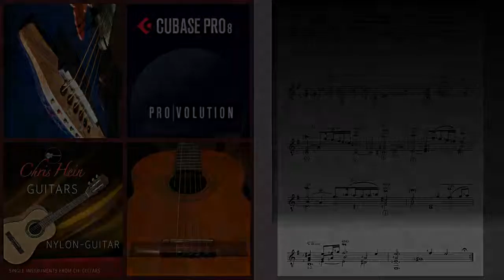Bach BWV 996 4.Satz Sarabande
Hallo Tonfreunde,

aus der VST-Reihe "Chris Hein - Guitars" habe ich "Nylon-Guitar" in Verbindung mit Cubase Pro8 verwendet. Bislang konnte ich kein überzeugend gut klingendes VST-Plugin für Konzertgitarre finden, hier sieht es jedoch anders aus. Der Klang ist gut.

Als Spieltechnik wurde verwendet:
Sustain
Hammer On
Pull Of
Solo Mode für Triller

Das Ergebnis kann sich hören und sehen lassen. Jeweils die helle Blende auf der Notenseite zeigt die aktuelle Spielposition an.

Auf der Seite könnt Ihr Euch einen Überblick verschaffen.

Viel Spaß und ebenso ein intensives Hörerlebnis wünscht Euch
Studio TalMusik